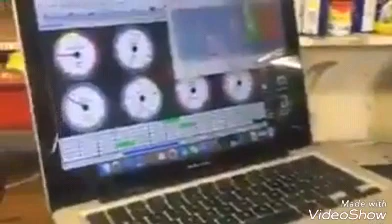How mini engine work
Best Mini engines in the World